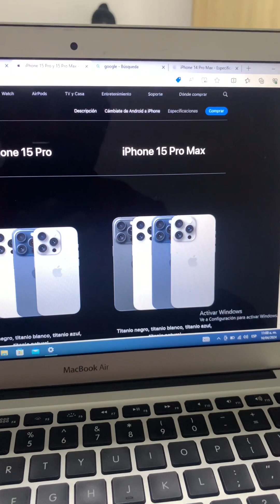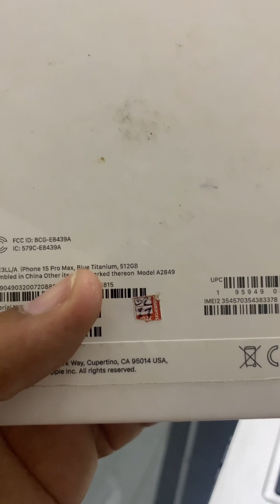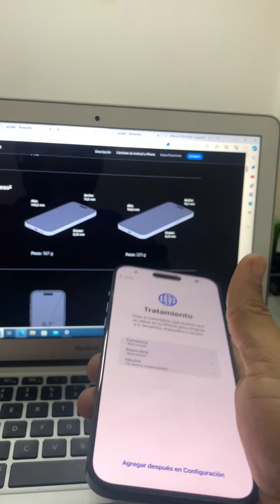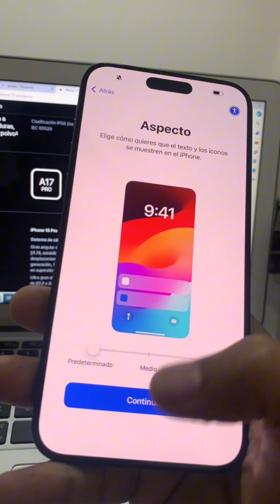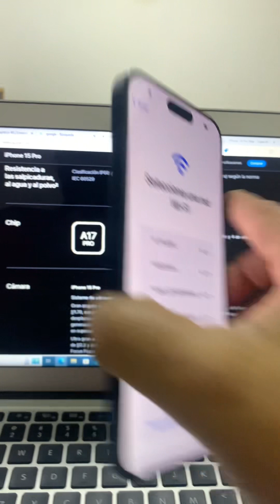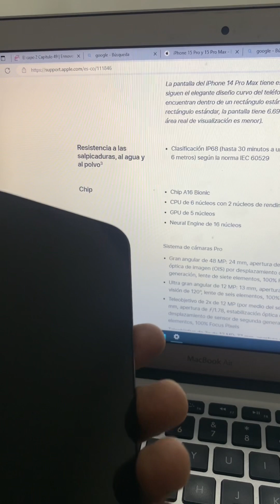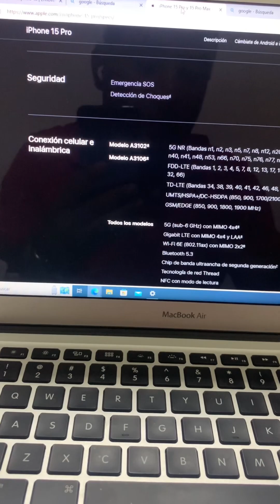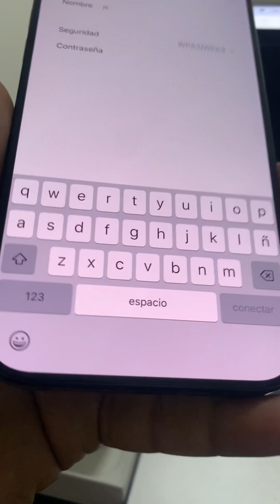iPhone 15 pro max características y novedades 🍎😍👈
apple iphone iphone15promax valleduparcolombia características y novedades de iPhone 15 pro max 😍 desde la tienda zona apple en VALLEDUPAR